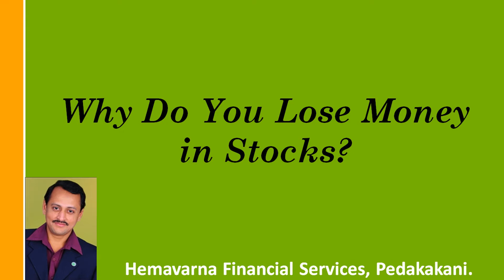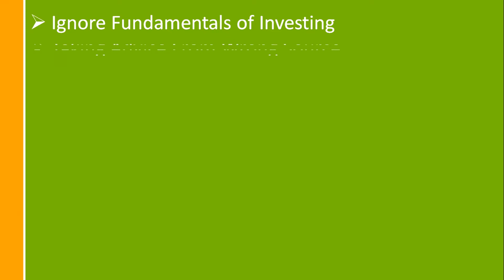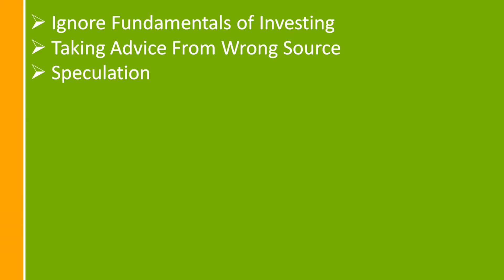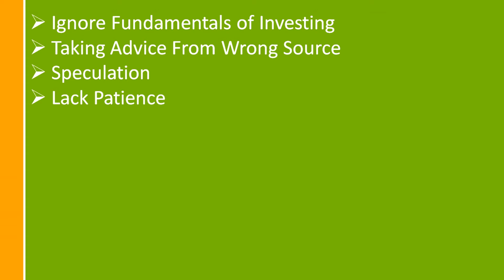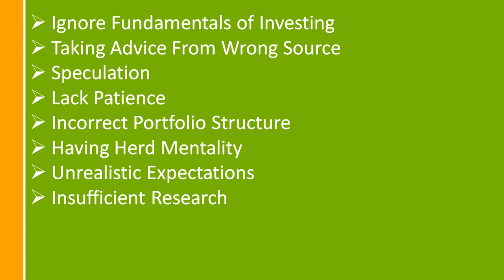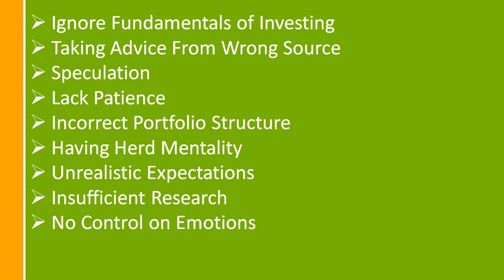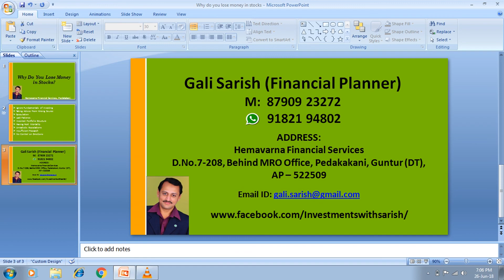మీరు మీ డబ్బును స్టాక్స్లో ఎందుకు కోల్పోతారు?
ఈ వీడియోలో, స్టాక్ మార్కెట్లలో వ్యక్తులు తమ డబ్బును ఎందుకు కోల్పోతారు? స్టాక్ మార్కెట్ పెట్టుబడులలో డబ్బు ఎందుకు కోల్పోతుందనే విభిన్న కారణాలు?